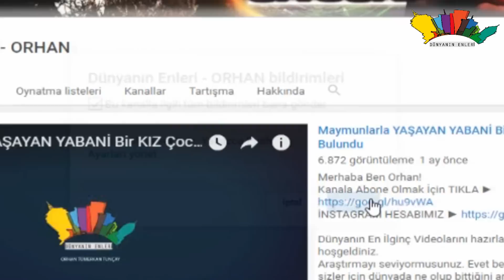LIKIR LIKIR OHHH, BAKİRE İNEĞİN İDRARINI KANA KANA İÇİYORLAR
Dünyanın En İlginç Videolarını hazırlayan topluluğa hoşgeldiniz.
Araştırmayı seviyormusunuz. Evet ben seviyorum ve sizler için dünyada ne olup bittiğini araştırıyorum ve sizinle bunları Youtube kanalım olan Dünyanın Enleri ? Paylaşıyorum. Teşekkür Ederiz..

Şaşırılmayacak gibi bir olay değil aslında İneğin sidiği neden içilir ki? Sidik dediğim için
özür dilerim İdrar YAPICAK BİRŞEY YOK.
 Bilirsiniz Hindistan’da İnekler kutsal varlıklardır. “Öküzün Trene baktığı gibi” tabiri
 orada kullandığınız zaman cezai işlem bile uygulana bilir, Genellikle “İnsanın öküze baktığı”
 gibi bir deyiş vardır illaki kişisel düşüncemdir.
Hindular, bakire bir ineğin idrarını içmenin tüm hastalıkları tedavi edeceğini iddia ediyorlar.
Jairam Singhal adındaki 42 yaşındaki Hindu, kendisinin diyabet hastası olduğunu ve inek idrarı
 içmeye başladığı günden beri diyabet düzeyinin kontrol altında olduğunu iddia etti. Ve daha
neler neler bakire ineğin idrarı kanser diyabet basur ve büssürü hastalığa iyi geliyormuş.
Artık pisikolijik birşeymi yoksa biraz delilikmi orasını size bırakıyoruz. orhantumerkan orhantümerkan Bu Videoların Telifi OTT MEDYA /Orhan Tumerkan'a Aittir.